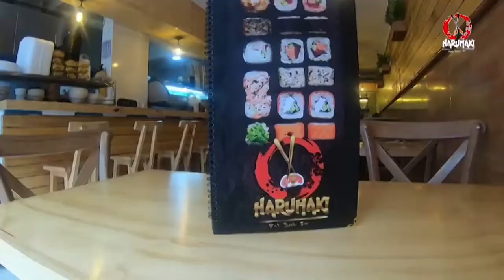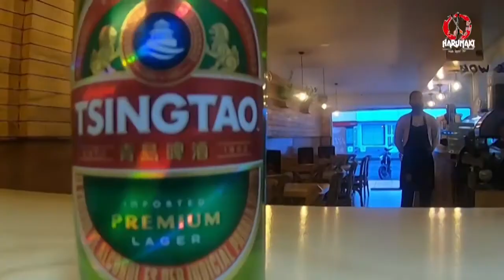Sushi en Bogotá, Harumaki Sushi Bar Normandía